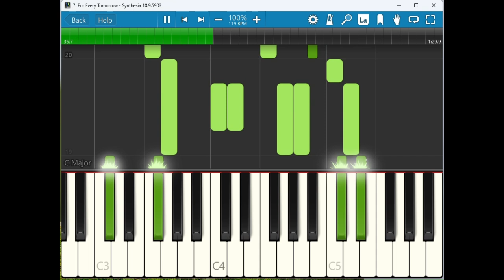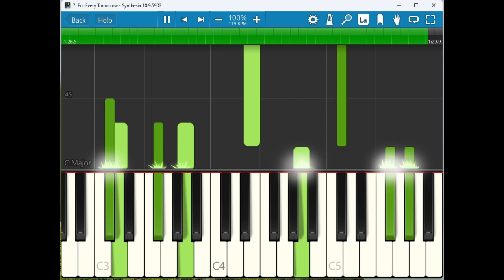Misha Kolesoski Serial Compositions: 7 For Every Tomorrow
Welcome to "Serial Compositions for Piano," a collection of 12-tone pieces composed by Misha Kolesoski. Published by the Jean Bechtel School for Music Press, this book is designed to introduce students to the fascinating world of serialism in a simplified and approachable manner. Through these compositions, students can explore the rich and complex realm of 12-tone music without the overwhelming demands often associated with it.